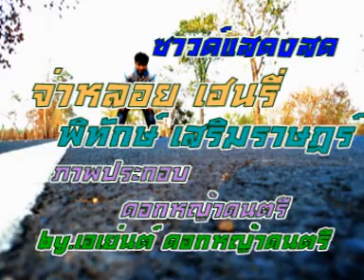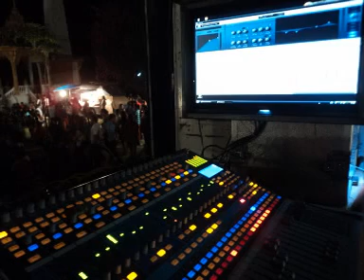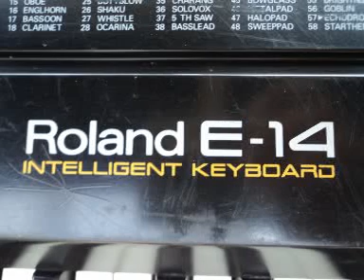บันทึกแสดงสด จ่าหลอย+พิทักษ์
เอาใว้ฟังเล่นเวลาเหงาๆเศร้าๆหนาวๆเวลาคิดถึงใครสักคน บรรยากาศฝนตก เพลง2เพลงนี้มันเยี่ยมเลย